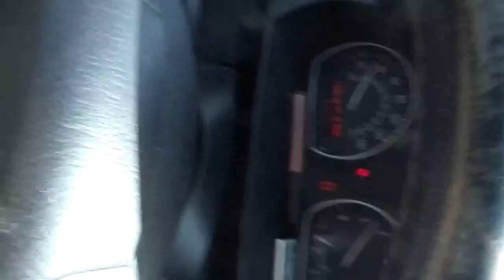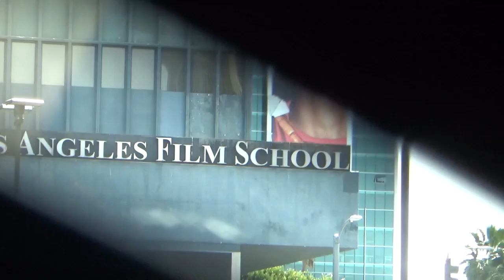A DANGEROUS WINDY DAY?